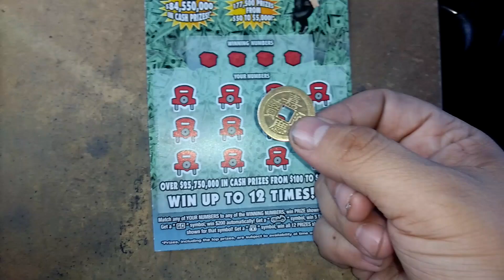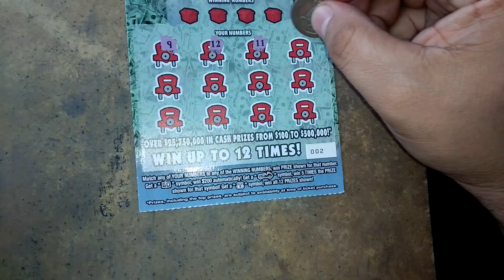Florida lottery scratchoff #6438 (Chinese coin)